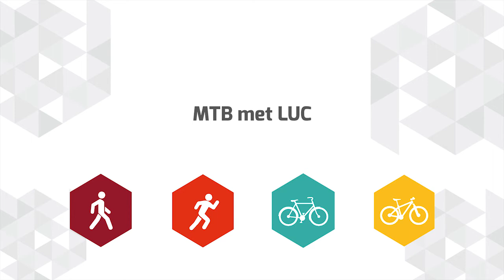Gella en Ruben North Sea Challenge interview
Ruben en Gella bespreken de staat van de kust!
Like ons op Facebook! Per like 1 euro naar de Sea First Foundation!